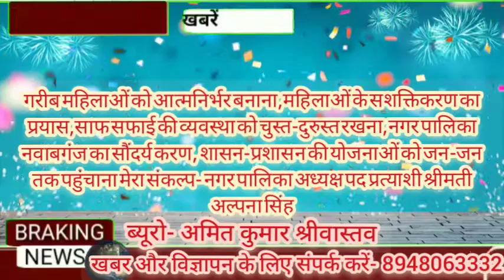NAWABGANJ#साफ सफाई की व्यवस्था को चुस्त-दुरुस्त रखना,नवाबगंज का सौंदर्य करण मेरा संकल्प- अल्पना सिंह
स्वर्ण भारत लाइव न्यूज़ भारत का सर्वश्रेष्ठ हिंदी न्यूज़ चैनल है
स्वर्ण भारत लाइव न्यूज़# चैनल राजनीति, मनोरंजन, बॉलीवुड,व्यापार और खेल में नवीनतम समाचारों को शामिल करता है
स्वर्ण भारत लाइव न्यूज़चैनल की लाइव खबरें एवं ब्रेकिंग न्यूज़ के लिए बने रहें

आप भटक रहे हो दर-दर न्याय पाने के लिए और कोई ना सुन रहा हो आपकी बात,हम सुनेंगे हमें बताएं आपकी समस्याओं को सुलझाने का करेंगे प्रयास ,हम बनेंगे आप की आवाज पहुंचाएंगे शासन और प्रशासन तक आपकी समस्याओं को और दिलाएंगे आप को इंसाफ *क्योकि आमजन की आवाज हूं मैं*
स्वर्ण भारत लाइव न्यूज़# न्यूज़ आपको देता है खबरों का जखीरा उत्तर प्रदेश की हर छोटी बड़ी खबर देखिए इंडिया न्यूज़ टीवी के साथ, क्योंकि खबरों का सिलसिला यहां कभी थमता नहीं *आपकी आवाज को सरकार तक और सरकार की योजनाओं को आम जनमानस तक पहुंचाने का हमने लिया है संकल्प, जुड़े रहे मेरे साथ खबर और विज्ञापन के लिए संपर्क करें *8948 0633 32*

अन्य लिंक